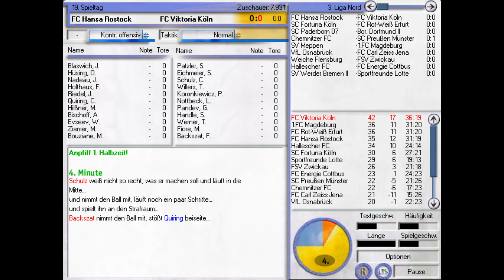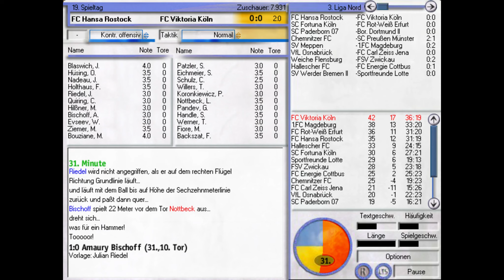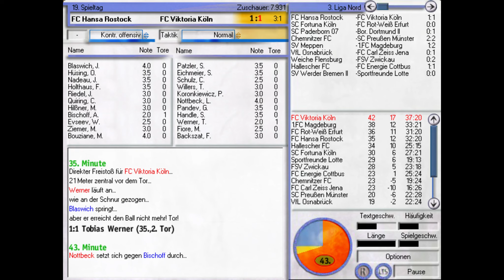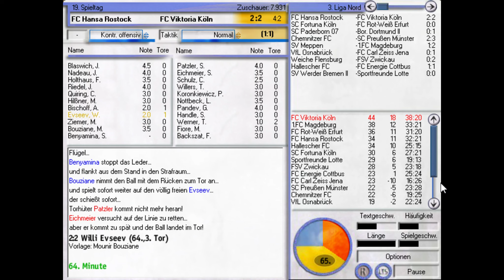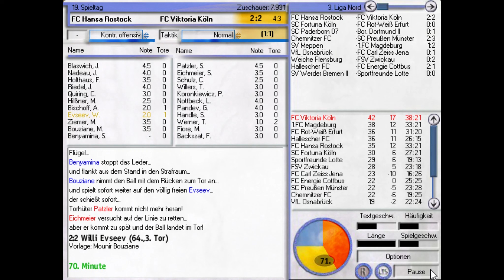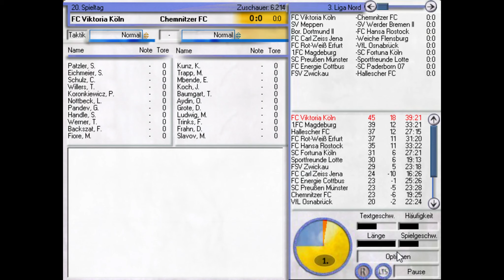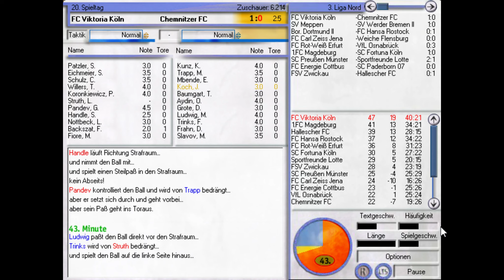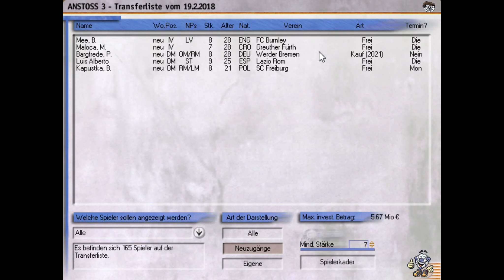Böse Grippe ⚽ Anstoss 3 S3 #012 ⚽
Klaus Müller - Hooligan, Feind der Präsidenten- ist wieder zurück. Nun muss er jedoch wieder ganz unten anfangen. Wird er sich erneut in die erste Liga hocharbeiten?